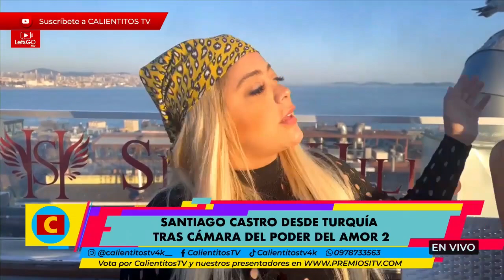SANTIAGO CASTRO en exclusiva con las PARTICIPANTES de el PODER DEL AMOR